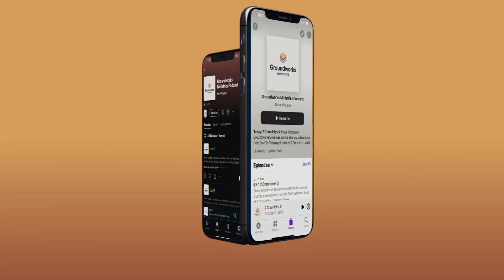Ezekiel 5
Steve Wiggins of GroundworksMinistries.com is sharing a devotional from the Old Testament book of Ezekiel, Chapter Five.